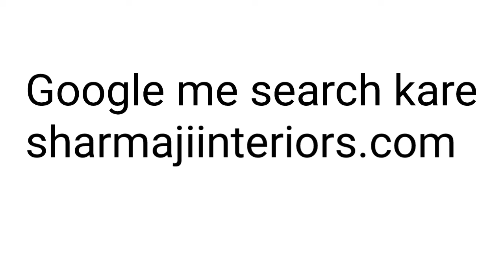study table design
study table